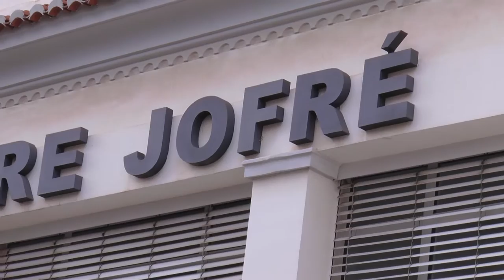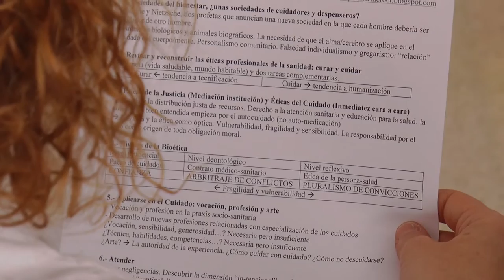Jornada Bioética Hospital Padre Jofré | Cecova TV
Hoy día es importante entender el cuidar y el curar como actividades complementarias. La calidad en la curación está vinculada a la calidad del cuidado y ésta a la calidad tecnológica. Sobre todo ello se ha reflexionado en una Jornada sobre Bioética celebrada en el Hospital Padre Jofré de Valencia.